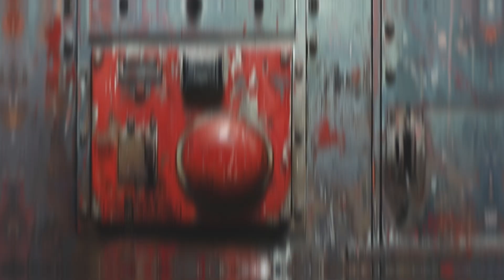The Secret Project That Could've Ended the World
Project Sundial was the most insane weapon you've probably never heard of—a "final bomb" designed to end all wars by threatening global destruction. Conceived in the heat of the Cold War, this top-secret weapon was intended to be a nuclear bomb with unimaginable power. Edward Teller, the mastermind behind this doomsday device, envisioned Sundial as a deterrent so terrifying that no nation would dare to start a war. But how powerful was this bomb? Think 3 billion tons of TNT—enough to flatten entire cities, turn deserts into glass, and cause a nuclear winter that could wipe out humanity.

In this video, we explore the chilling details behind Project Sundial, its impact on the nuclear arms race, and why it was ultimately shelved. From explosive power and radioactive fallout to its legacy as the ultimate symbol of mutually assured destruction, this is the story of how close humanity came to building a bomb that could end civilization. Join us as we uncover the terrifying truth behind the Cold War’s most dangerous weapon.

0:00 Introduction
1:11 The Insane Scale of Sundial
2:17 Annihilation at a Button’s Reach
3:28 A Nuclear Winter Like No Other
5:02 A Terrifying Legacy
6:11 What We Have Today: The Doomsday Machine
7:14 Are We Ready for Peace?